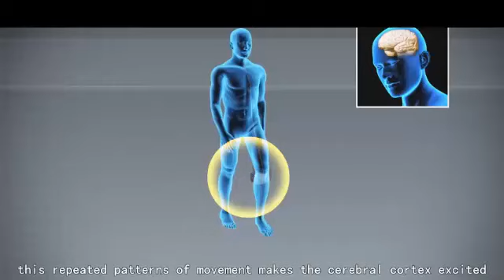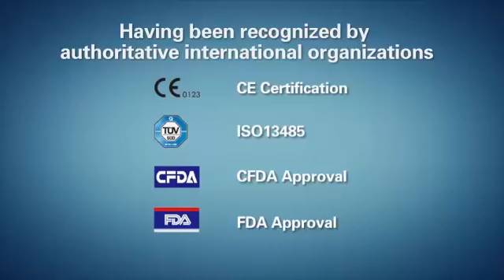Система за ходене и рехабилитация при пареза на стъпалото